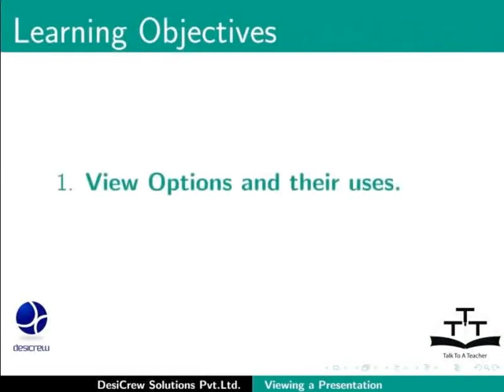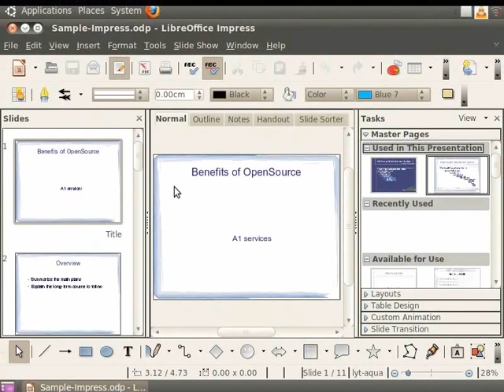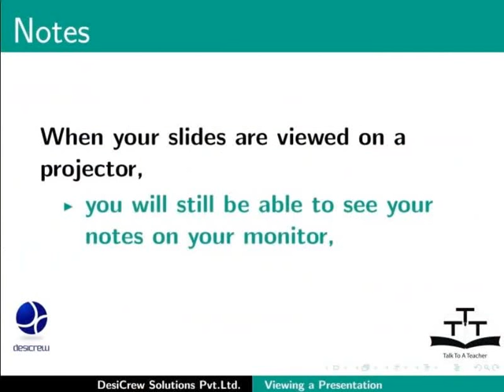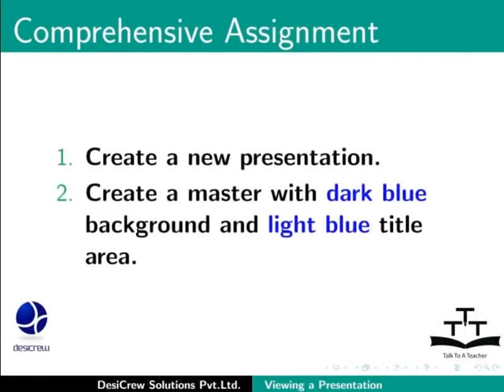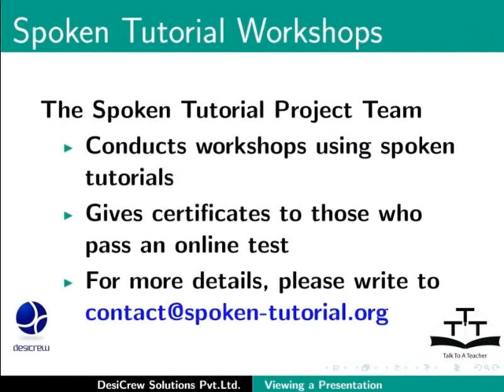Viewing a Presentation Document - Bengali